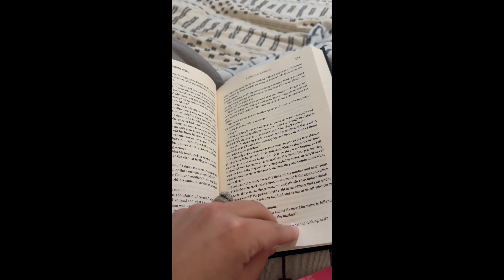Klint Kubiak will be new Saints offensive coordinator: How Saints fans reacted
This shi⚜️ more than a game.

or hit the GIVE THANKS button above

"Life is a blessing, appreciate that you're here!" - Dwayne Barnes 🕊